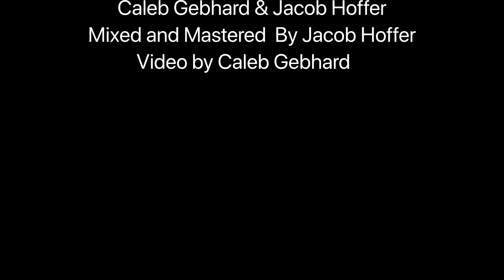DSU Voices Sessions// Jacob Hoffer: I Will Follow You into the Dark- Death Cab for Cutie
DSU Voices Presents:
I Will Follow You Into the Dark
By Death Cab for Cutie
Sung by Jacob Hoffer
Recording Engineers:
Caleb Gebhard & Jacob Hoffer
Mixed and Mastered  By Jacob Hoffer
Video by Caleb Gebhard